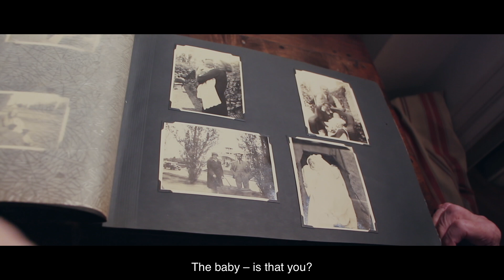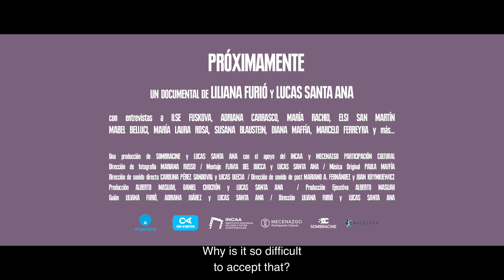ILSE FUSKOVA (2021) by Liliana Furió and Lucas Santa Ana (Trailer) (English)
A Sombracine y Lucas Santa Ana production
Directed by: Liliana Furió y Lucas Santa Ana
Screenplay: Liliana Furió, Adriana Juárez, Lucas Santa Ana

Synopsis:
After a life that blends art, journalism and international travel, Ilse Fuskova ends her 30-year marriage and assumes herself as a lesbian. The visibility of her in the mass media in the 90s installs in society the problems of a group of women who live their sexuality outside the system. Promoter with Carlos Jáuregui of the First Pride March in Argentina, this documentary invites us to explore her life story as an example of struggle and active militancy.